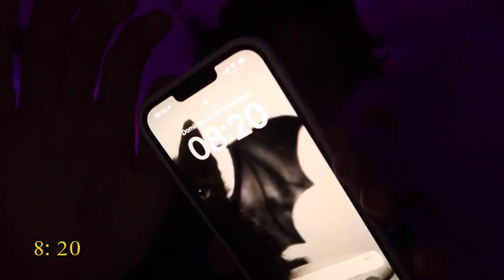VLOG ACORDANDO E SENDO ALGUÉM NA VIDA | tirando fotos + fazendo panquecas + spaday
Espero que tenham gostado desse novo estilo de vídeo e do vlogão inspirado no Pinterest 🤟🏻